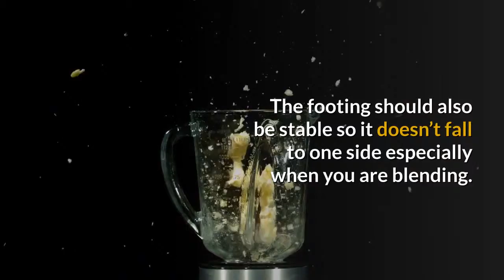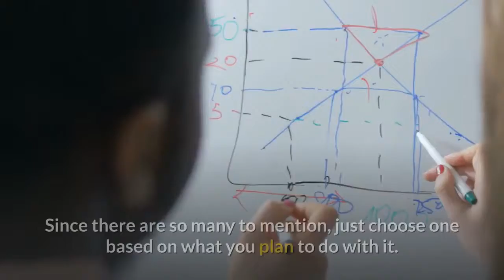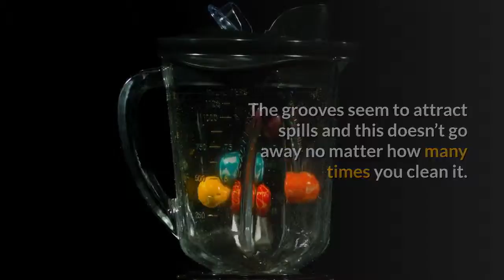Blender buying guide